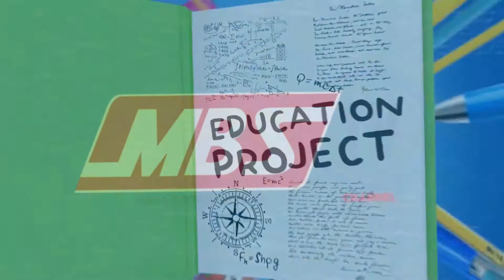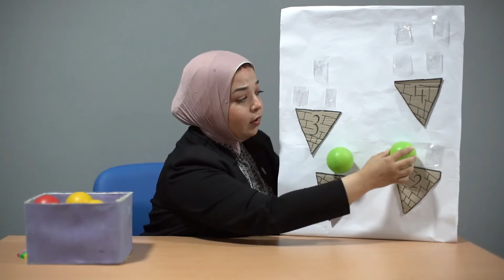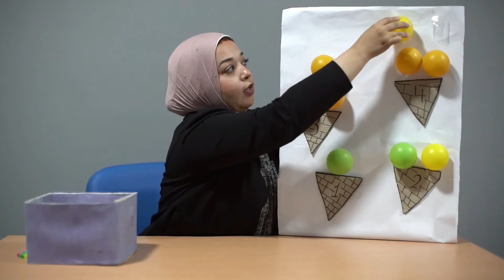The Numbers "3 - 4" - Math for KG